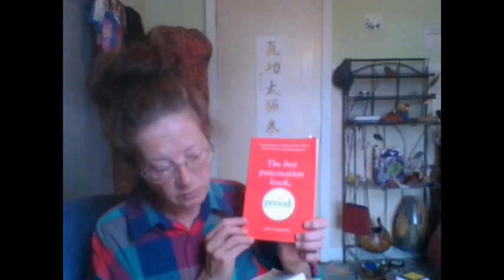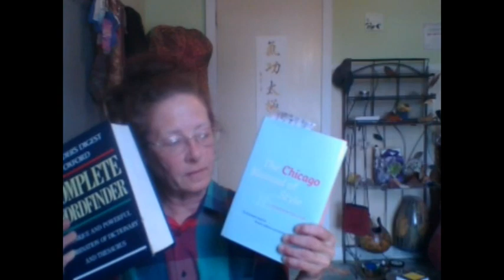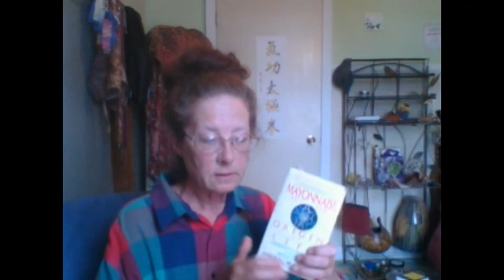valuable books from my library available for discussion & training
Finding someone to edit your work can be EXPENSIVE! Yes very, very EXPENSIVE. My training and tutoring will allow you access to some of the best authors, concepts, and practices for nickles on the dime. In other words, save yourself thousands of dollars by consulting with me.
The tutor is in and can be contacted through jilljj.com